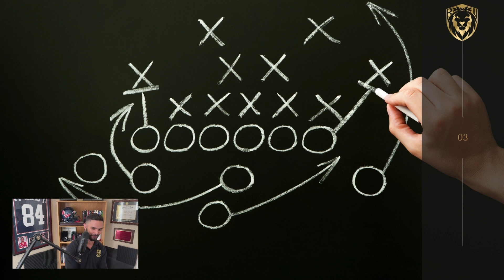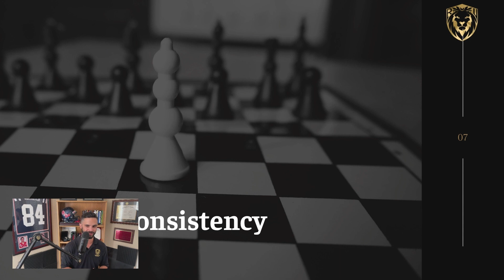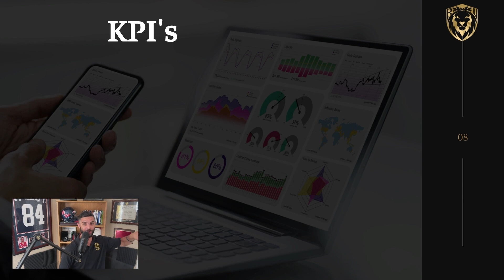02: How to Completely Eliminate Fear & Failure From Your Life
The number one problem that people have that holds them back is allowing past failures and fear to sabotage future success.

For the last 7 years I have been teaching people how to overcome fear. This pandemic has completely changed the game.

I've discovered the path to navigating this in a way that you no longer overcome your fear, but simply eliminate it from your life. This is critical to your growth.

Join me as I share The Next Play playbook; A series of steps that anybody can do to eliminate their fears and failures and gain the confidence to bring you massive success. This step by step playbook will help you improve your engagement, accountability, wellness, and all other areas of your life.

Free Access to Relentless University: RelentlessUniversity.com